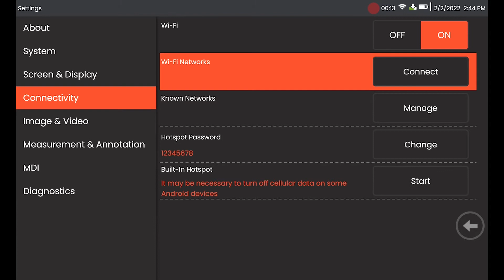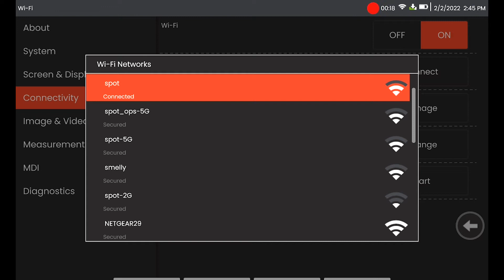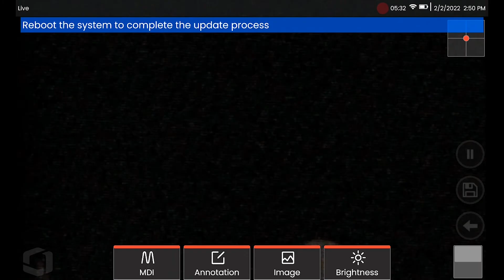How to Update Your Everest Mentor Flex Software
Follow along with a Mentor Flex expert as they walk you through updating your Everest Mentor Flex to the latest software. If you would like to learn more about new oftware features for the Mentor Flex,